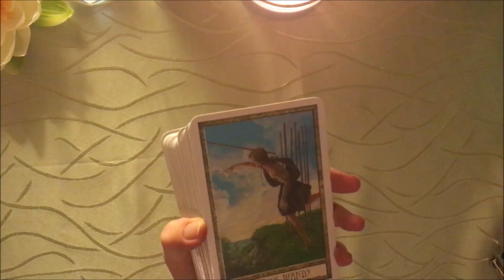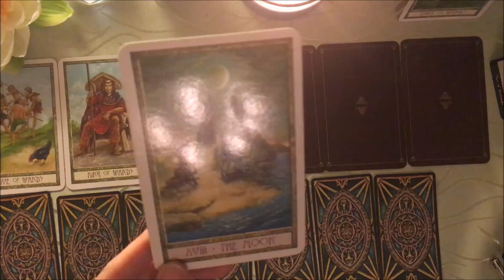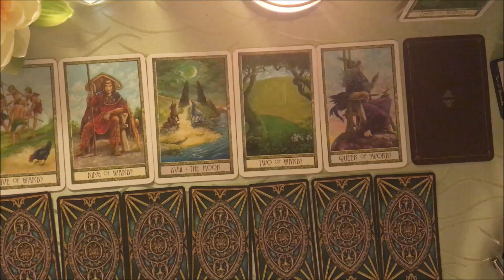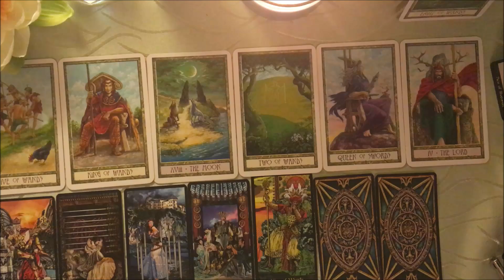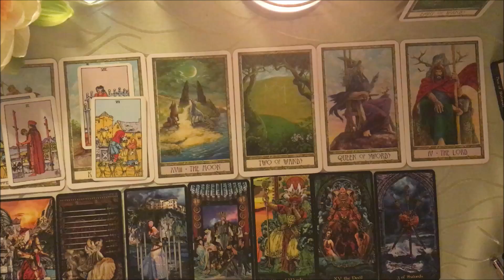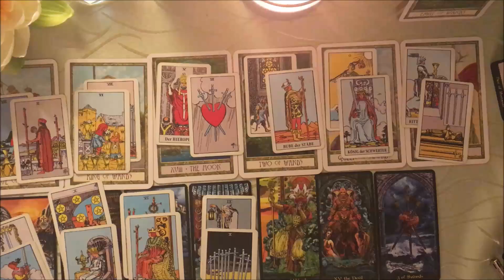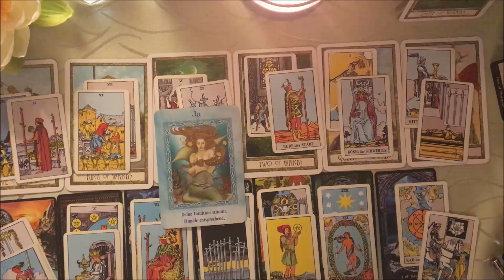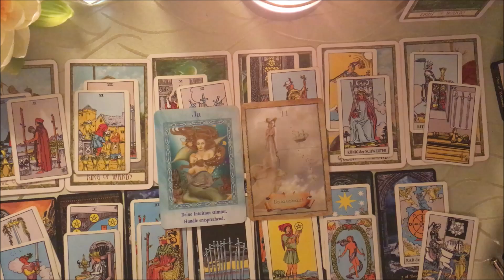Taroskop Zwillinge 25.02.-02.03.2019